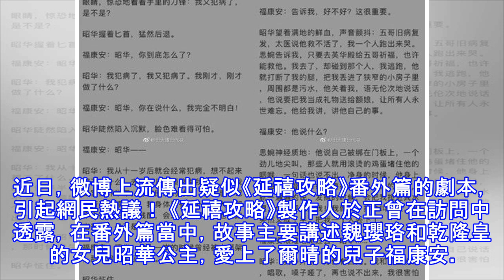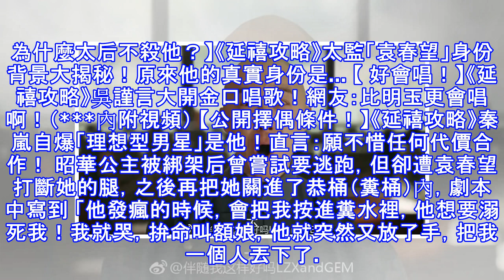【難怪沒殺掉他！】《延禧攻略》番外篇劇本外流！「大反派」袁春望在續集狂虐魏瓔珞女兒！還把她...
相信最近有不少劇迷依然沉浸在宮廷劇《延禧攻略》的夢當中，就算電視劇已經迎來了大結局，還是不斷重播、重看！昨日有消息指出《延禧攻略》推出了影視小說，也讓不少劇迷興奮不已，紛紛表示迫不及待要去買小說了！早前電視劇製作人於正也曾透露，《延禧攻略》將有6集的番外篇，主要講述魏瓔珞的女兒昭華公主的故事。近日，微博上流傳出疑似《延禧攻略》番外篇的劇本，引起網民熱議！ 《延禧攻略》製作人於正曾在訪問中透露，在番外篇當中，故事主要講述魏瓔珞和乾隆皇的女兒昭華公主，愛上了爾晴的兒子福康安。而昭華公主也將和和親王（也就是那位對嫻妃曖昧的弘晝）的女兒成為情敵。   日前，在微博上疑似《延禧攻略》番外篇劇本曝光；內容...
源: pixpo